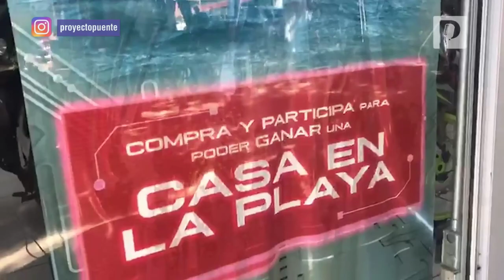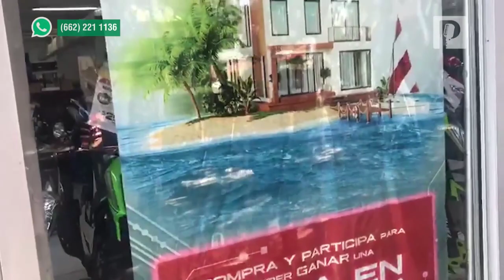No gastes en Buen Fin guarda tu dinero, viene año complicado en 2020, alerta investigador